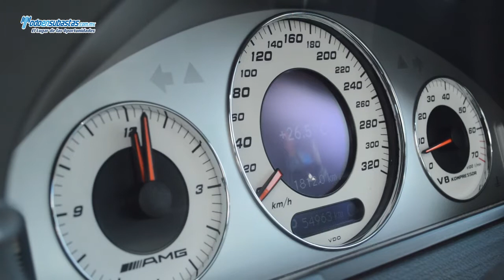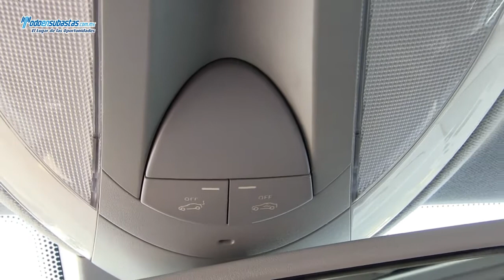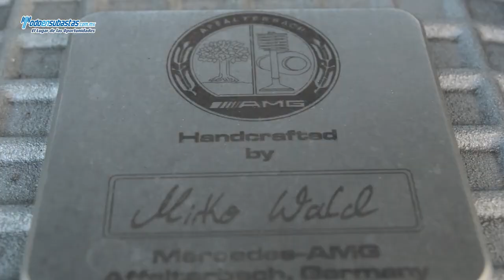Mercedes Benz / Clase E AMG / 2006